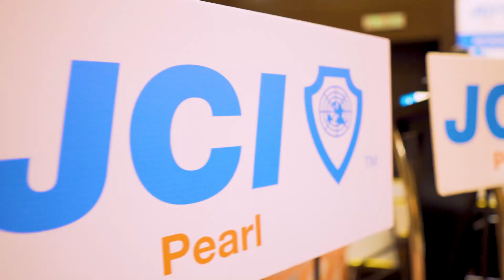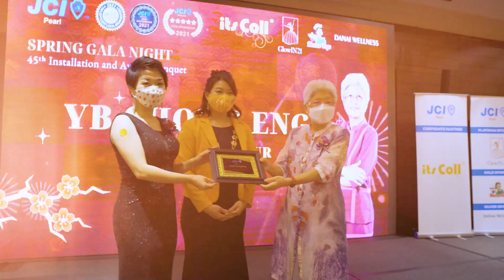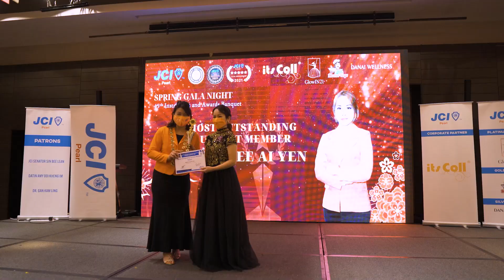JCI 45th Installation 2022